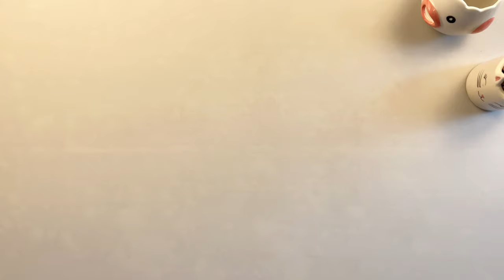Soft and fluffy condensed milk bread, No egg.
Soft and fluffy condensed milk bread.
This bread was really popular with my kids.
In video, I doubled the recipe.

Japanese condense milk bread

115 grams of sweetened condensed milk
180 ml warm milk
2 teaspoons yeast (5g)
355 grams of high protein flour (Strong Bread flour - high protein)
30 grams butter (I use salted butter)
1/2 teaspoon salt 2.5g

15g melted butter, 5g (1tsp honey) to grease the bread while it's still hot

The recipe is inspired by @VinastarChannel

Every video Daddy will pick a new recipe to try out for our children.